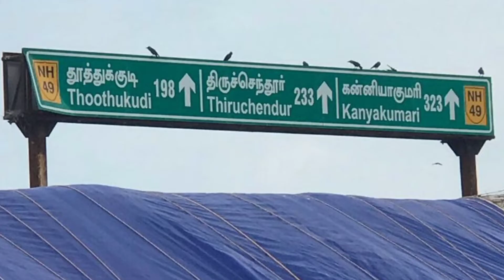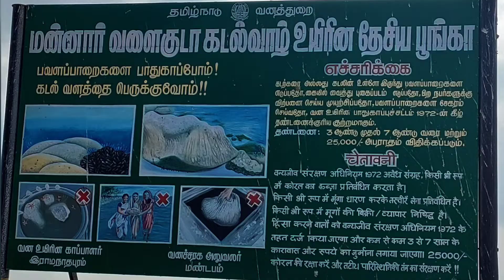Dhanushkodi the Ghost Town.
Dhanushkodi is an abandoned town at the south-eastern tip of Pamban Island of the state of Tamil Nadu in India. It is south-east of Pamban and is about 24 kilometres (15 mi) west of Talaimannar in Sri Lanka.

The cyclone, with tides as high as 20 feet, didn't spare anything but ruins. Post calamity, government, after analyzing the perilous location of Dhanushkodi, declared it as an uninhabitable place. Hence the place got popular as the ghost town

The town of Dhanushkodi is believed to be the place where Lord Rama had ordered Lord Hanumana to build a bridge which could carry his army across to Sri Lanka, where Demon King Ravana had kept Sita captive. As ordered, Lord Hanuman had obliged and it was here that the Ram Setu was built by the Vanara Sena.

Midnight Non copyright music